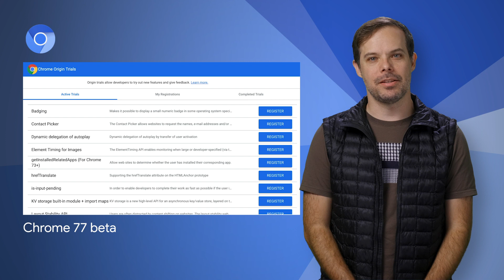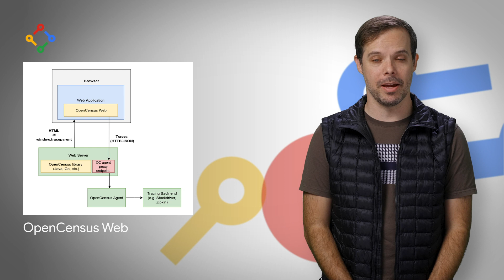Google I/O app source code, Chrome 77 Beta, & OpenCensus Web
Here to bring you the latest developer news from across Google is Developer Advocate Timothy Jordan.